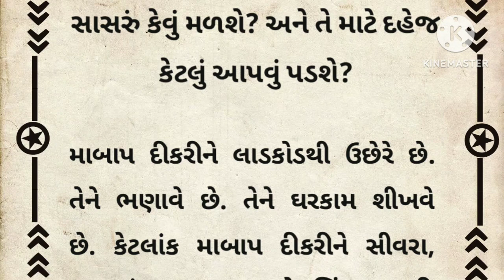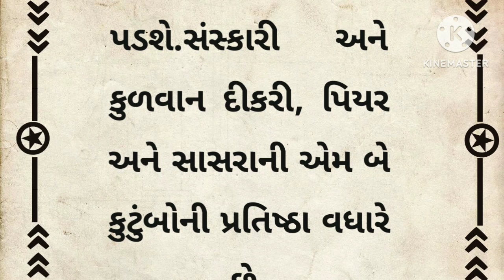કમાઉ દીકરો પરદેશ વહાલો અને ડાહી દીકરી સાસરે વહાલી.. કન્યા વિદાય પર નિબંધ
ગુજરાતી સાહિત્ય
ગુજરાતી ગાથા
ગુજરાતી લેખ
ગુજરાતી વાર્તા
ગુજરાતી બોધકથા
ગુજરાતી નવલકથા
ગુજરાતી કહાની
ગુજરાતી પર નિબંધ